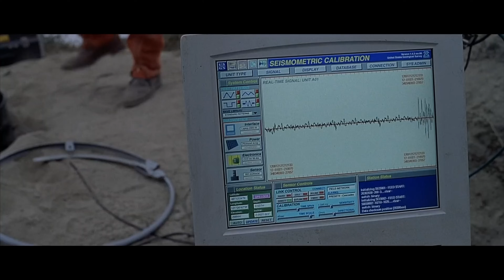Dante's Peak and Volcano (1997) Lava Story.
Stam Fine Reviews Looks at two late 90s disaster movies that came out with a few months of each other, both of which showed us people dealing with a Volcanic eruption. Dante's Peak starred Pierce Brosnan and Linda Hamilton, while Volcano had Tommy Lee Jones, Anne Heche, and Don Cheadle.